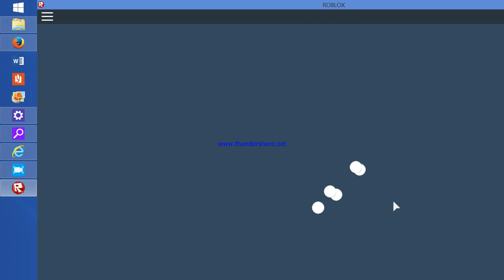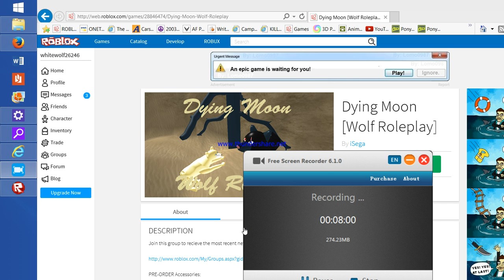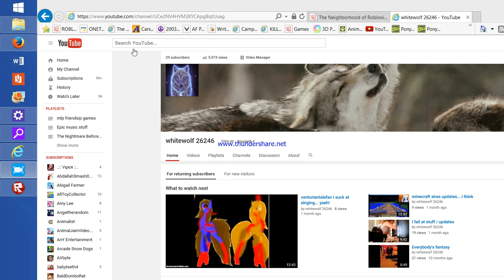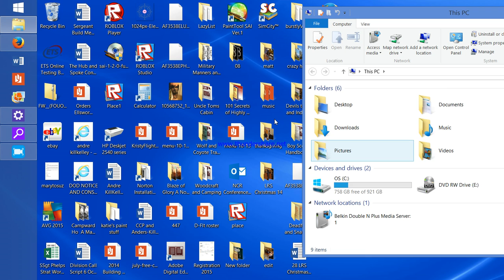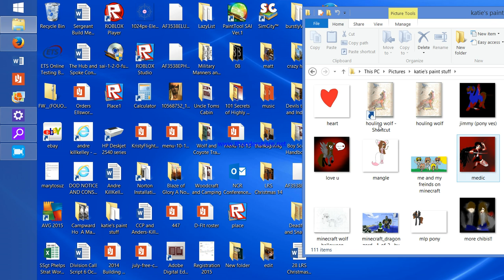new video recoring stuff/more updates/robloxs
i got a new video recorder yay and here is me trying it out ...it can go up to an hour or more:3 i am happy also roblox.